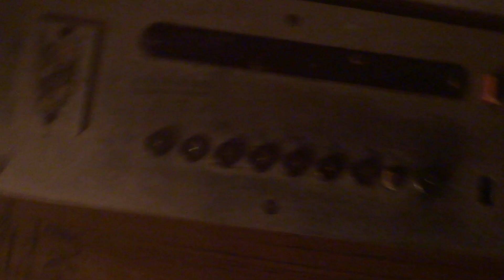Электрический лифт (г. Орехово-Зуево), V=1 м-с, г-п 320 кг (48)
Улица 1905 года, 25